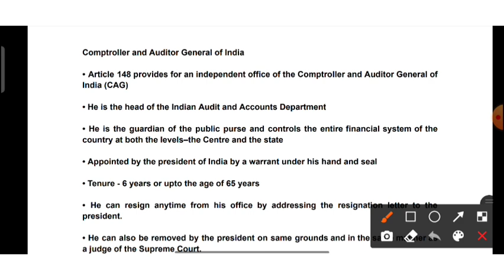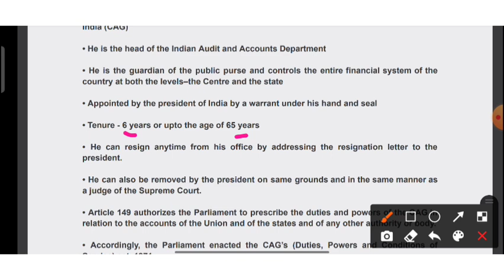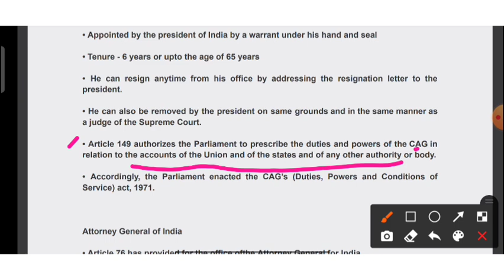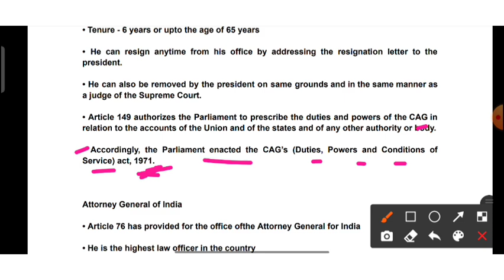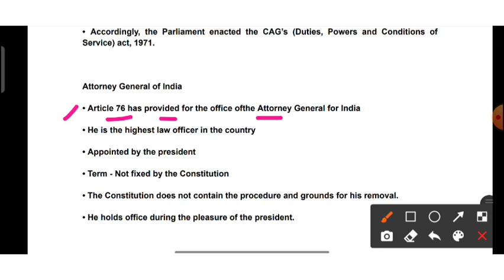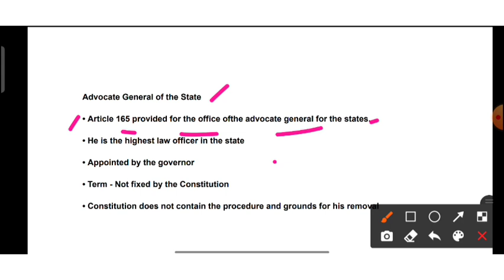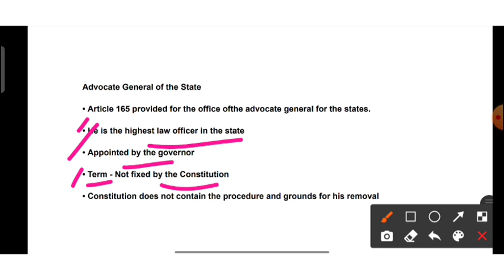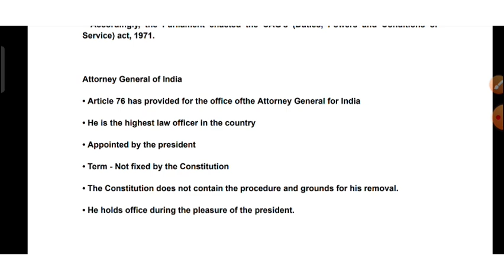#24 CAG,Attorney General, Advocate General- POLITY naanmudhalvan aicscc @கற்றல்_அழகு_IAS_அகாடமி